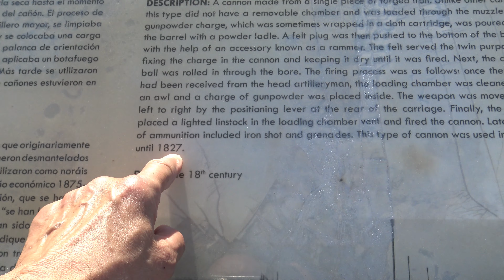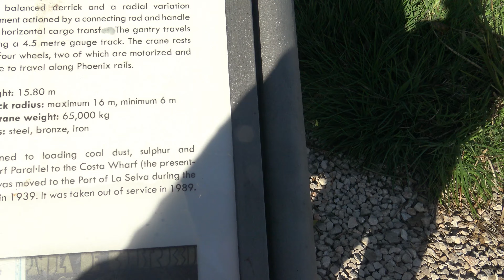В поисках вокзала. Tarragona 2020.